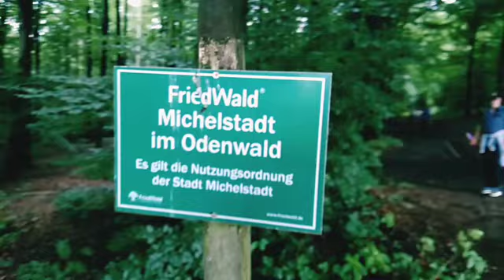เก็บบลูเบอร์รี่ป่า บลูเบอรี่สุกเต็มป่า เก็บเต็มถังที่ Michelstadt Germany 🇩🇪ชีวิตคนไทยในเยอรมัน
บลูเบอรี่ป่า เป็นผลไม้เมืองหนาวตระกูลเบอรี่ ที่มีผลสุกเป็นสีม่วงเข้ม จะพบเห็นในเขตยุโรป ลำต้นเตี้ย
บลูเบอรี่จะสุกตั้งแต่เดือน มิ.ย-ส.คของทุกปี
Lifestyle by Lawanใช้ชีวิตในต่างแดนยุโรป และเป็นคนไทยที่อาศัยอยู่ใน Michelstadt Germany 🇩🇪
มีกิจกรรมในแต่ละวันที่หลากหลายทั้งท่องเที่ยว ทำอาหารเดินป่าหา หาเห็ดป่าดอกไม่ป่ารวมถึงเก็ผลไม้ป่าตามฤดูกาล
ขอบคุณทุกท่านที่มารับชมค่ะ🙏🌹